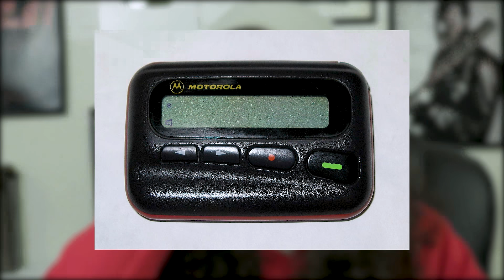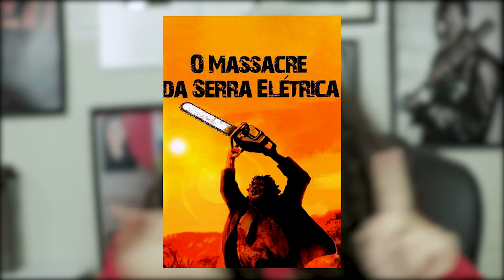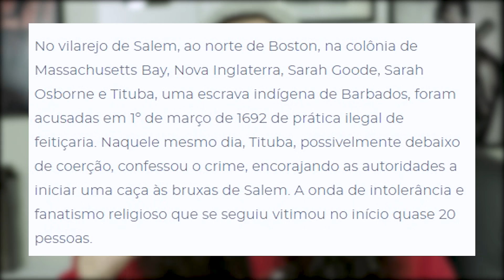A TRILOGIA DA RUA DO MEDO (FEAR STREET): É RUIM? | SEM SPOILERS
Recentemente a Netflix lançou uma nova trilogia de terror chamada Rua do Medo. São três filmes que compõe a história e no vídeo de hoje eu falei dos três (sem spoilers).

00:00 - Introdução
1:48 - Crítica Rua do Medo: Parte 1
12:24 - Crítica Rua do Medo: Parte 2
18:36 - Crítica Rua do Medo: Parte 3
29:00 - Considerações Finais

►JOINHA!
►Se Inscrevam!
►Favoritem!

Me ache!